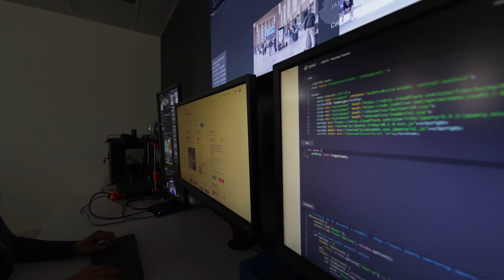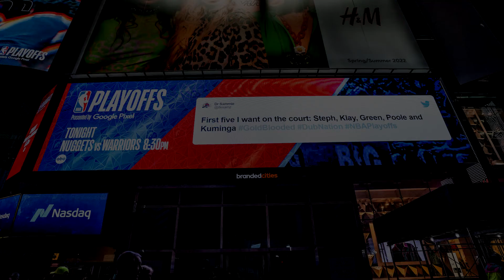NBA 2022 Playoffs - Taking it to the Streets